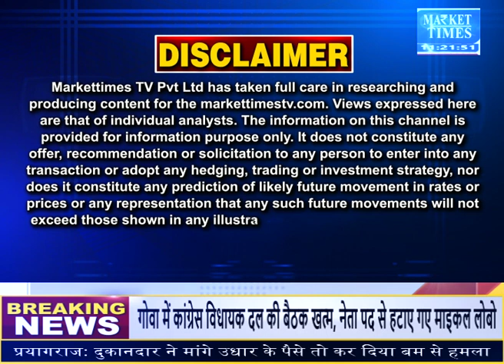दिल्ली-हरियाणा समेत इन राज्यों में बरसेंगे बादल